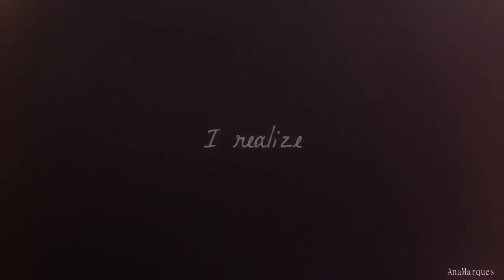NinaDobrev & IanSomerhalder || Just a Dream *___*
I've been with this video in my head all day and when I got home I went straight to work on it and this is the result.

 I want to dedicate this video to five very special people [Sónia, Regina, Sara, Rita and Ivan]. Thanks for comment on all my videos is for people like you guys that I try to overcome every work I do.